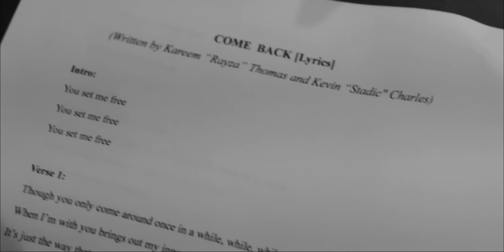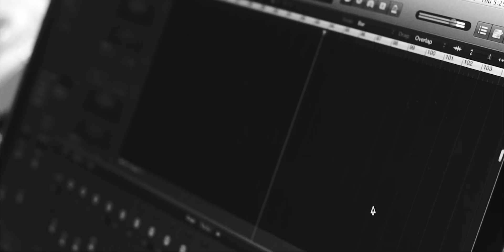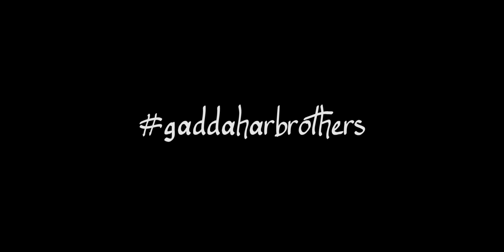Come Back | Machel Montano & Destra | Soca 2015 | Machel Montano Music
Trinidadian Soca artist Machel Montano's 10th release for Trinidad Carnival 2015, "Come Back" feat. Destra (Prod by Stadic)

Favorite, REPOST, and comment to blow SOCA MUSIC up!

Machel Montano & Destra - “Come Back”

Performed by Machel Montano and Destra
Written by Sagaboyz, Kevin "Stadic" Charles, Machel Montano and Destra Garcia
Produced by Kevin "Stadic" Charles
Recorded by Kasey Phillips of Precision Productions
Mixed by Franklin Rodriguez and Stadic Studio Productions
Mastered by Franklin Rodriguez
Press Release Creative Writing by Mystie Thongs

Videography by The Gaddahar Brother; Scott Homer and Anthony Edwards.
Editing by ADR Productions: Aaron Richards.
Make up by Sarah Sookraj
Shot and Recorded at Precision Studios
Special thanks to Brian Morris, Kevin "KC" Charles (Stadic productions), Kareem "Rayza" Thomas, Kasey Phillips, Kenny Phillips, Karyce Phillips, Brent Bachew

One thing must be understood above all else; the deep connection between Soca-lovers, masqueraders, pan-people, and our Carnival, is unequivocally, true love.

The kind of bond secured in the knowledge that no matter how far one side may roam, she will always “Come Back” home.

This emotional tie with our beloved festival, is a relationship both Destra Garcia and Monk Monté have showcased in their music individually, and also particularly when they have work together.

Luckily for their fans, the King of the Road and the Queen of Bacchanal have once again combined to bring to life that intrinsic devotion, which unifies millions around the globe in song.

Sure to send spirits soaring in glee with its vivid rhythms, the track is produced by Stadic Studio Productions.

While Sagaboyz, Machel, and Destra worked jointly to soulfully describe this one of a kind bountiful relationship that could never end.

As the release illustrates, Carnival may only be here for two days, but with the inspiration she brings, the fidelity she inflames, and the ecstasy she blankets our islands with, it is easy to see why year after year, she eternally remains our one true love.